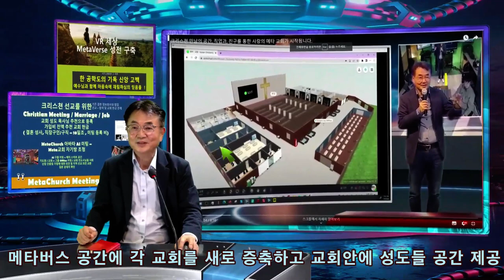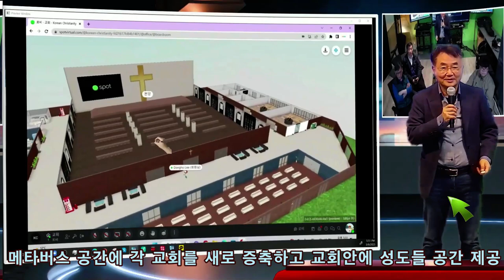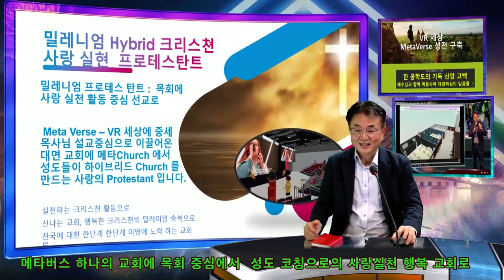순복음강연 8부 - 밀레니엄 선교지 MetaVerse에 하나의 밀레니엄 교회로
배로 로마로 가던 기독 교회 건축 선교, 전 유럽의 마을마다 공회당이 세워지고 미국, 남미, 아시아로 전세계 교회 없는 도시가 없는 놀라운 기독 선교가 있었던 지난 밀레니엄 선교역사가 이제 스마트 VR 공간의 MetaVerse 세상에 하나의 교회로 사랑의 복음 선교의 만남의 공간으로 새로운 복음, 만남의 사랑공유지를 위한 Christian Meeting METAVERSE Church로의 새로운 Protestant 교회 역사가 시작하길 바라는 순복음 LOGOS 교수 선교회 초청 강연 마지막  부분